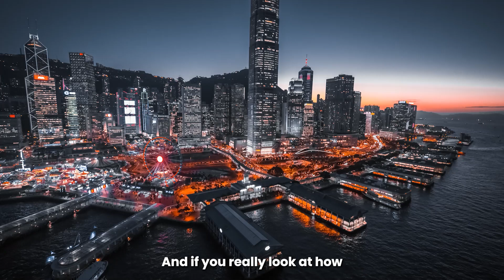The Thiaoouba prophecy PART 2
Everything revolves around money. Big companies favor their shareholders, politicians favor their own pockets. But who is looking out for us when clean and safe technologies are put to the side? We are not valuable to them, only the money we make for them.

Samuel Chong and Jason Shurka sit down again for a mind-opening new interview. Jesus, Moses, Religion & so much more.

“The Thaioouba Prophecy Part 2”  Featuring Jason Shurka & Samuel Chong is live!